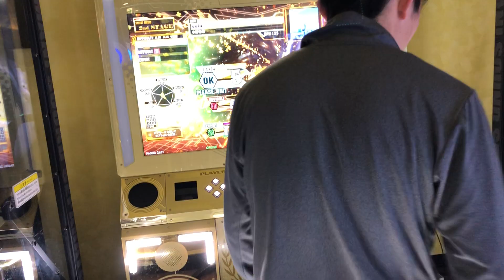【DDR WAVE】sola【DDR A20 PLUS】 町田ラウンドワン2020年12月31日